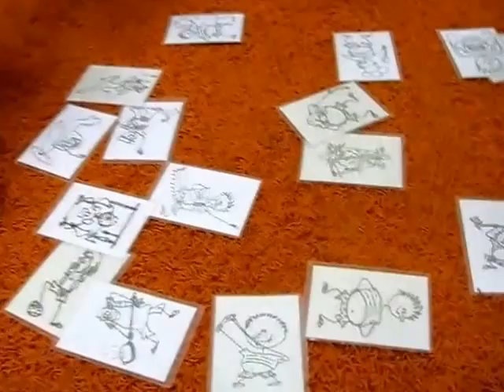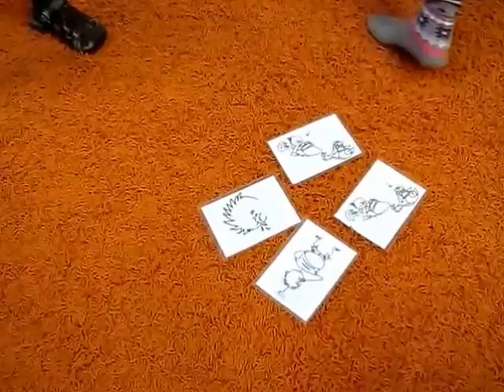ANGsPepou, výuka v MŠ, po 1 pol Spojování